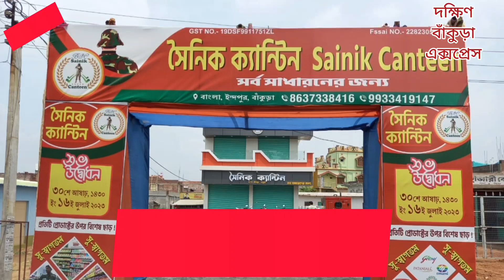সৈনিক ক্যান্টিন। শুরু হল পথচলা। নামো বাংলা, ইন্দপুর, বাঁকুড়া